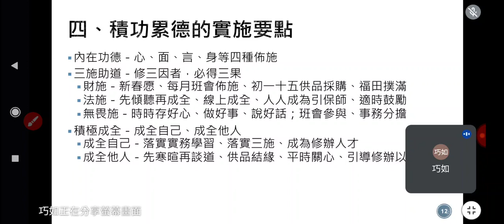20230626#愛祥明德班09李講師講解#功德銀行 聖訓 _202638